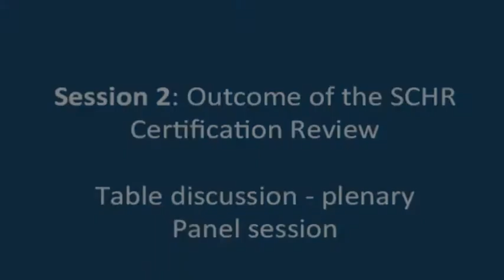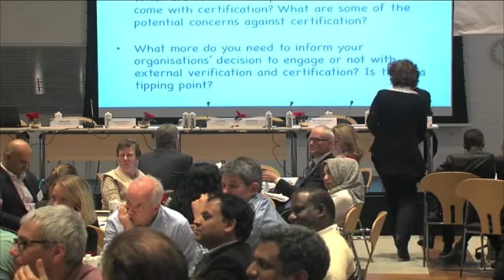Launch of the CHS and SCHR certification review - SCHR review (part 2)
This video is a recording of the launch of the Core Humanitarian Standard on Quality & Accountability and outcome of the SCHR certification review project, which took place in Copenhagen, Denmark, on 12 December 2014.

This is video #5 of 6 and includes a panel session and feedback from the floor.